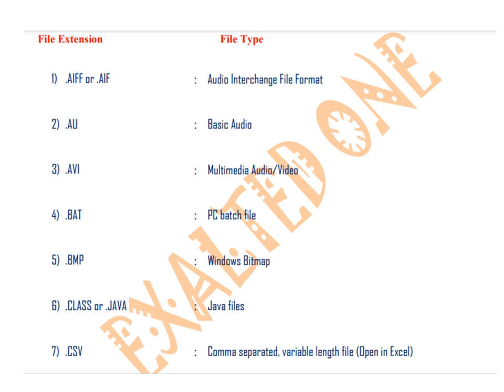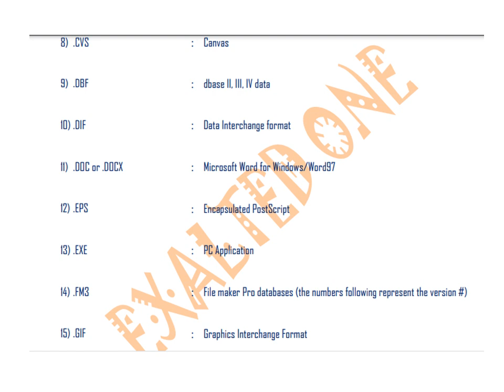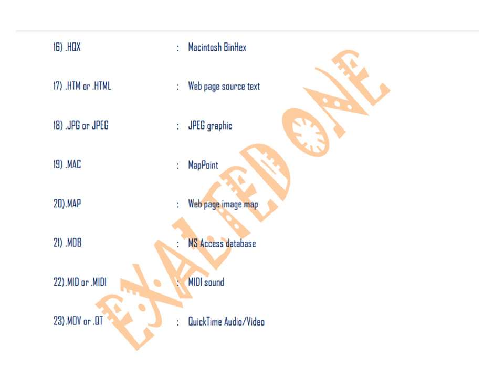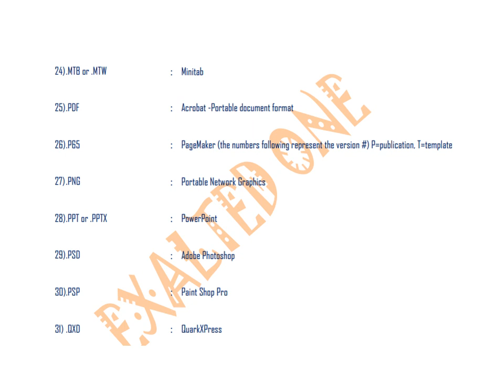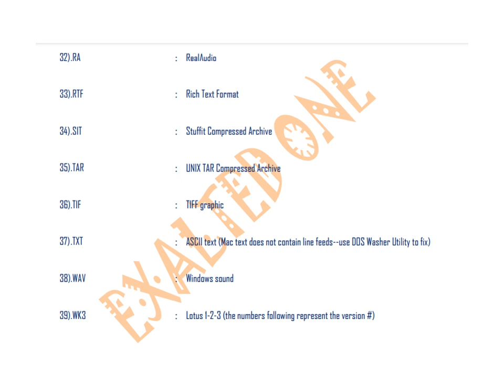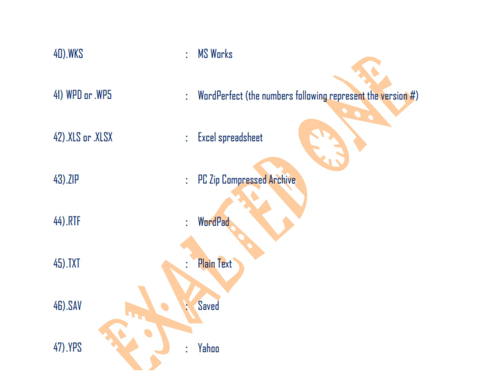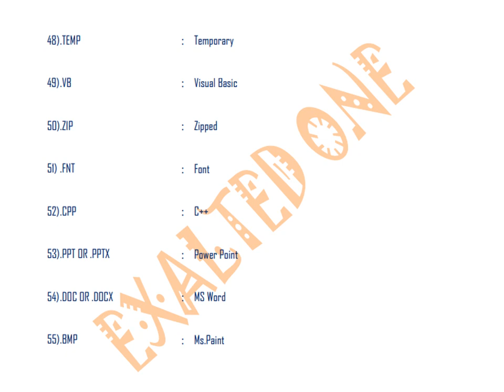extension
फाइल एक्सटेंशन, फाइल की पहचान, फाइल की आई डी